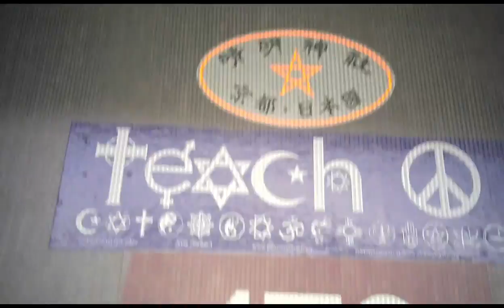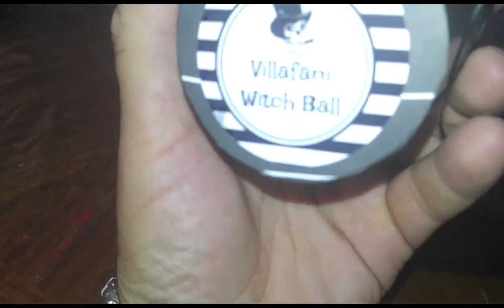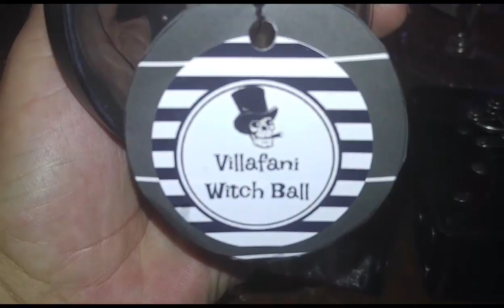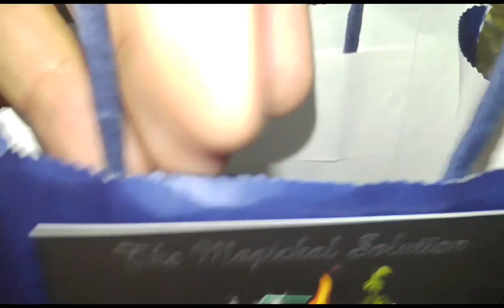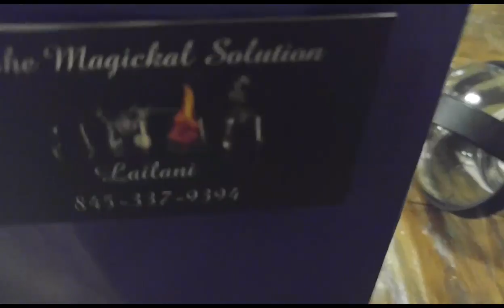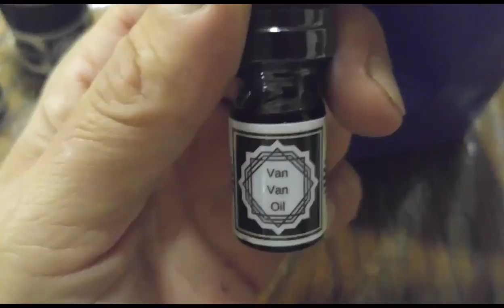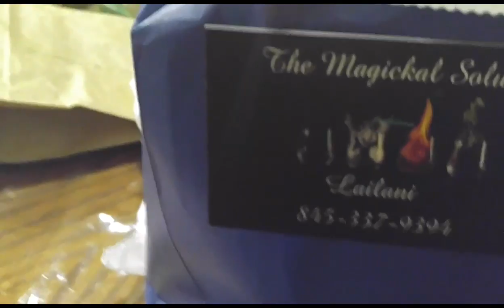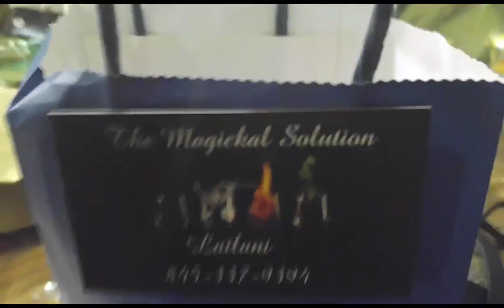The Witch Ball, Fig Tree & the Ceiba Witch's Balls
Witch Ball, Fig Tree & the Ceiba

Special shout out to David Villafane and Marcela Villafane at  Villafane Spiritual and to Lailani from the Magical Solution

Villafane Spiritual Etsy Shop

Villafane Spiritual Website

The Magical Solution

The Magical Solution Wedsite

Sycomancy, Sicomacy, Sychomancy, and Sycomanty.

Derived from the Greek sūkon ('fig')and manteia ('divination'), it is the art and practice of divining the past, the present and the future by figs and/or fig tree leaves, or sycamore leaves.

In one of its most common methods, the diviner's question or proposition is written in a fig leaf; the slower it dries, the more favorable the omen. If the leaf dries quickly, it is a negative portent.

In another form of Sycomancy, the diviner wrote names and questions on the fig leaves, which were then exposed to the winds. Those remaining furnished the answers sought.

Another form of this mode of divination employed techniques similar to Tasseomancy, where shapes and forms made by the tea leaves remaining in the cup after the tea was drunk are used for the reading. In Sycomancy, the tea was made from fig leaves.

There are hundreds of fig trees species, and in many different regions of the world they are revered as a Tree of Life or Knowledge.

In ancient Greece the fig was sacred to the god Bacchus, who was credited for its creation. The fruit symbolized reproduction, fertility, and wisdom. The fig is also mentioned 57 times in the Bible, indicating its great importance.  In Victorian England, if a woman dreamed of figs, it meant she would have a long, happy life, with riches and all of her wishes fulfilled. If she ever received a gift of figs that dried out, it meant ill luck and unhappiness.

A modern form of Sycomancy involves various messages written on slips of paper, rather then fig leaves. They are rolled up and then held in a strainer over a steaming pot of water. The slip of paper that unrolls first will have the correct answer. According to occult tradition, for this method to work correctly, one of the slips of paper must remain blank.

In another contemporary form of this type of divination, ivy leaves are used. They are to be placed in water for five days, and then collected for interpretation. If the leaves are still fresh and green, good health and fortune are in the person's future, but spotted, darkened leaves mean that illness or misfortune is in the horizon, in the same proportion as the number of such ominous blots.

Sycomancy, a form of botanomancy, like most divinatory systems, is quite ancient, and has been practiced since time immemorial